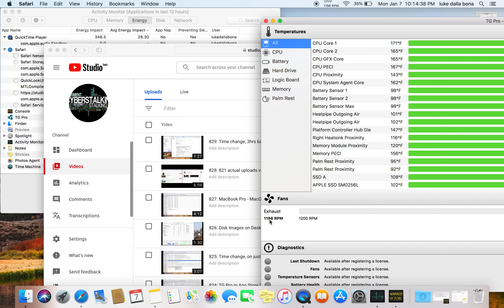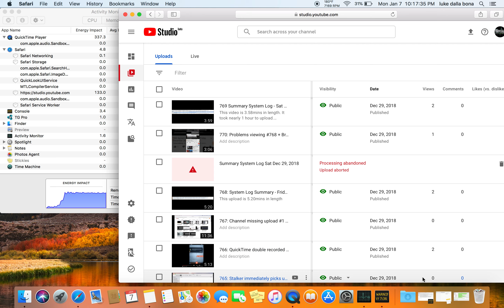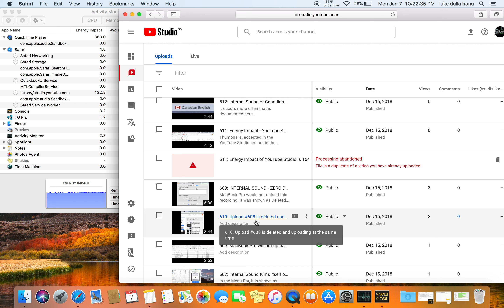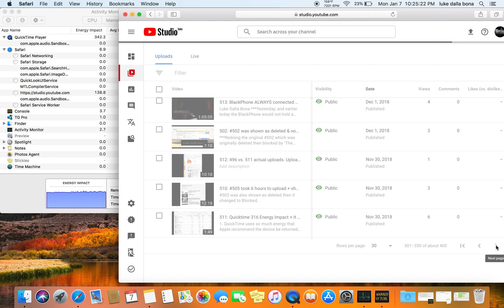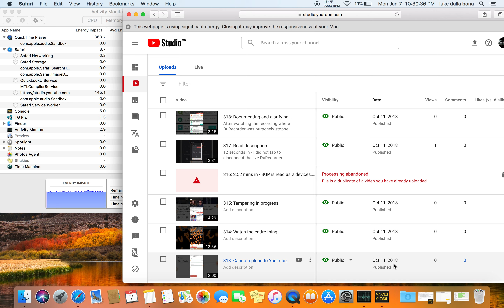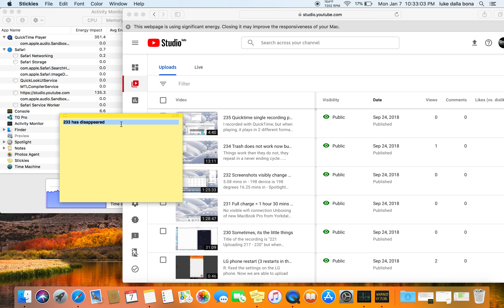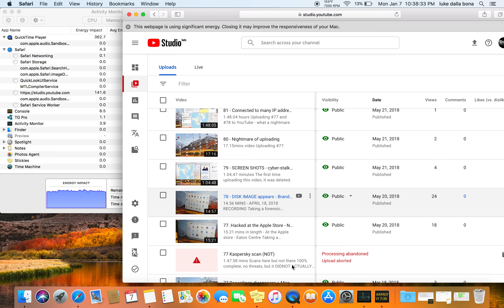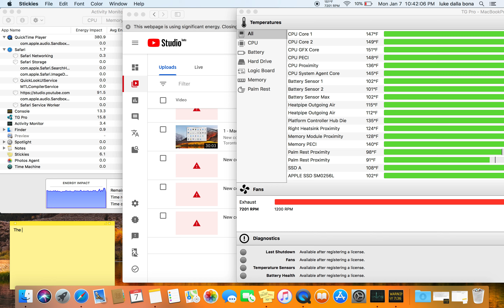830: Entire Beta Studio Channel + QuickTime 430 EI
27.58mins in length